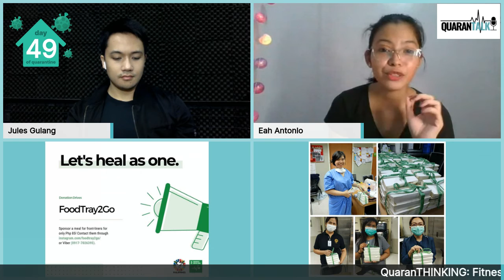QuaranTalk Episode 8 - Quarantine Fitness in the time of COVID-19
Today on QuaranTalk!
- Latest update tungkol sa COVID-19 sa Pilipinas.
- Alternative Learning System Act
- QuaranTrends: Patok na Diet Trends at Fitness Apps
- QuaranThinking: QuarantineFitness kasama si Coach Oli Montevirgen ng Anytime Fitness Maginhawa
- AnongAmbagMo: FoodTray2Go